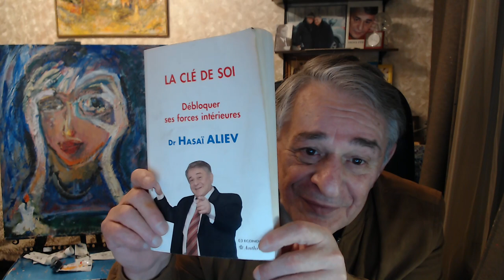Психологическая подготовка к новым знаниям о природе человека. Хасай Алиев. Метод Ключ.